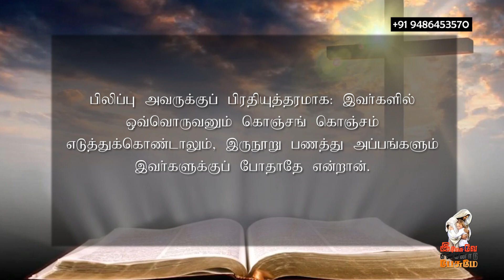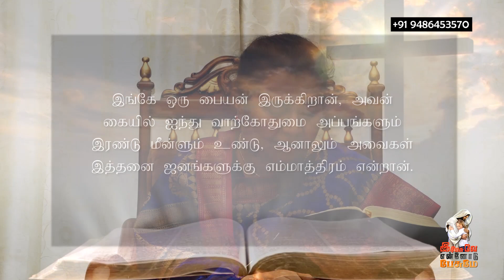03.02.2021 l இயேசுவே என்னோடு பேசுமே | தின தியானம் | தமிழ் | Sis.J. Janet Shanti